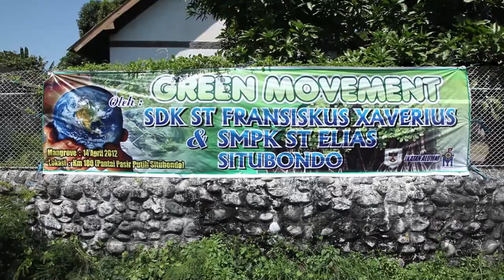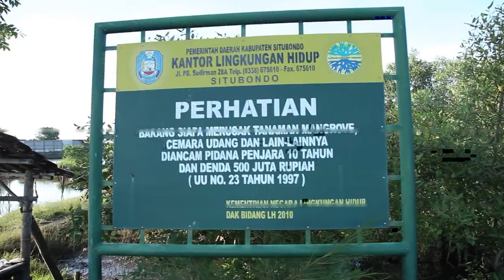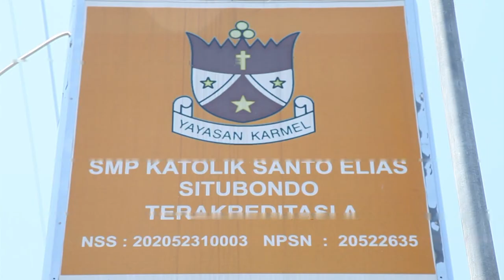Green Movement SDK & SMPK Situbondo 2012 I: Preparation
Penghijauan 1.000 Bakau di pantai Pasir Putih Situbondo